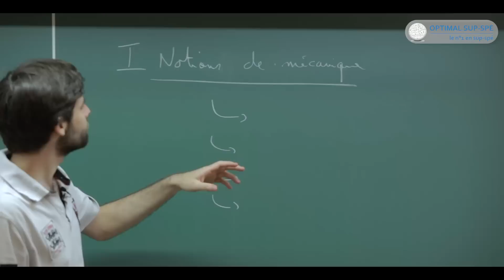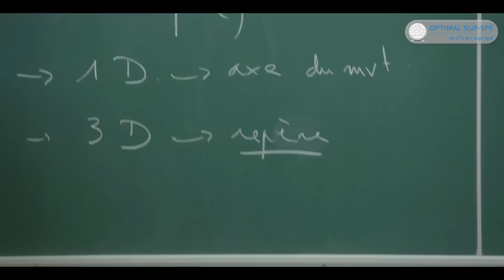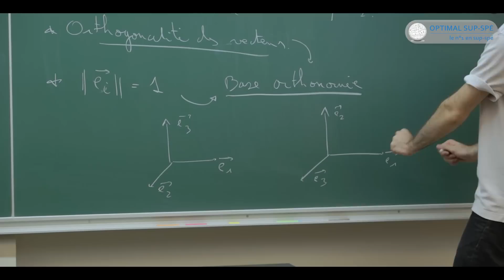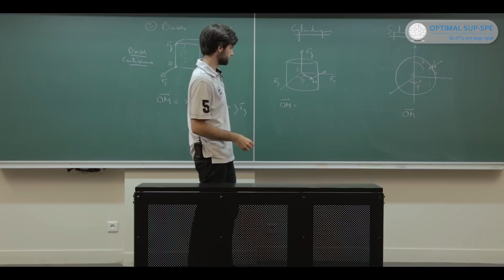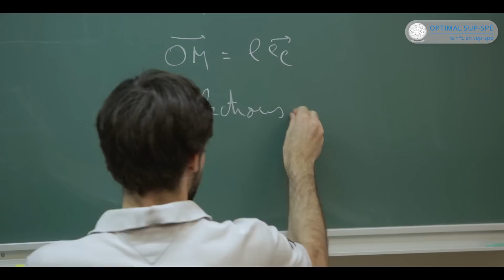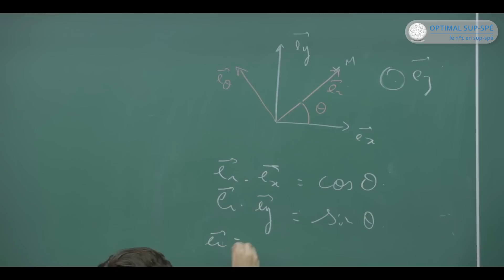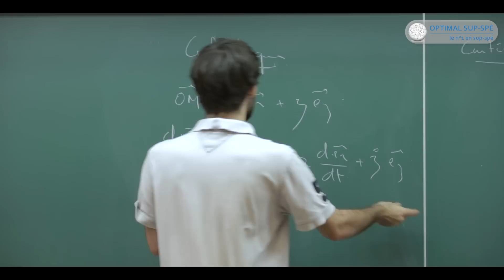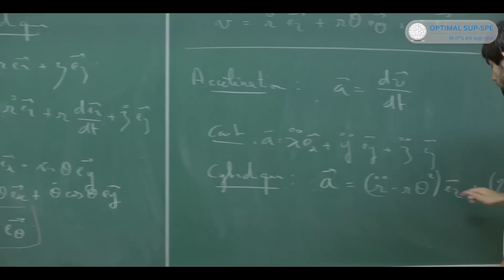Cours Cinématique Prépa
Suivez librement un Cours sur la Cinématique avec Thibault LEMONNIER, Ens Cachan, professeur à Optimal Sup Spé Groupe IPESUP.